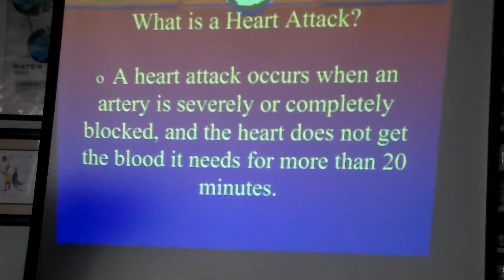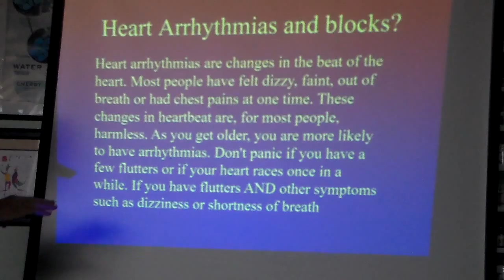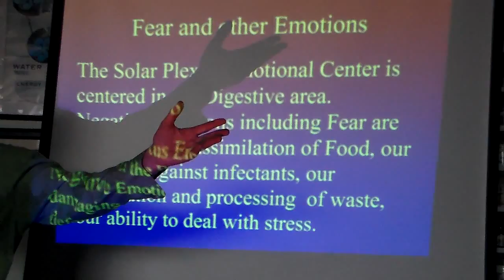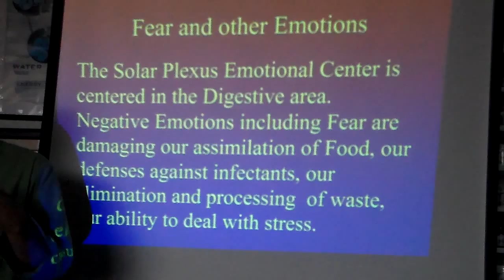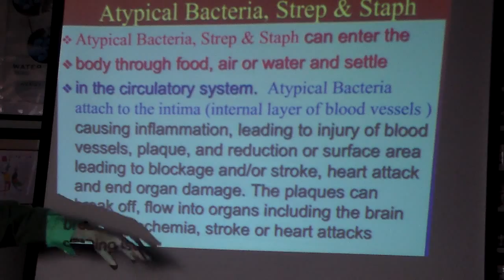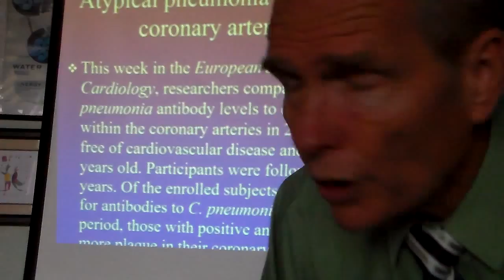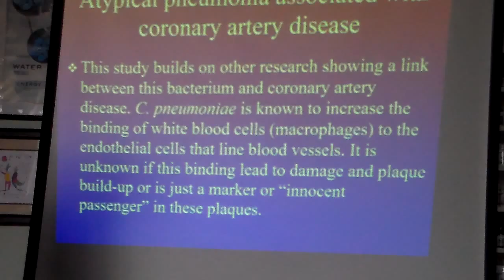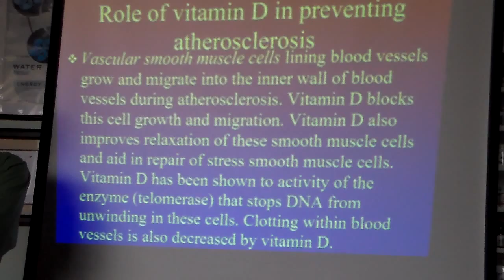Heart Disease2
Heart disease, real causes and herbal treatments